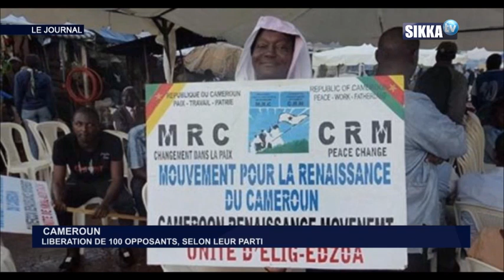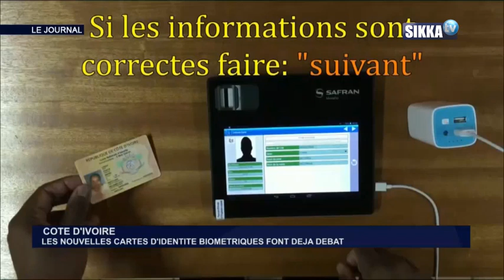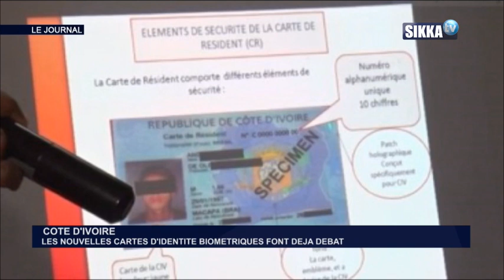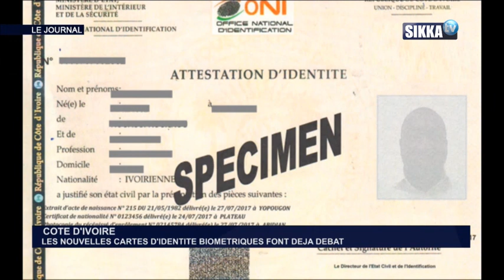JT SIKKA 10H DU 07 06 19